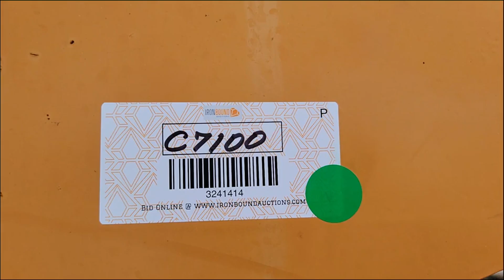CASE W24C For Sale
Case W 24C Wheel Loader, 104" Bucket, Tire Size: 20.5-25, 6 Cylinder Diesel Engine, Unknown Hrs.

 [CASE W 24C WHEEL LOADER]